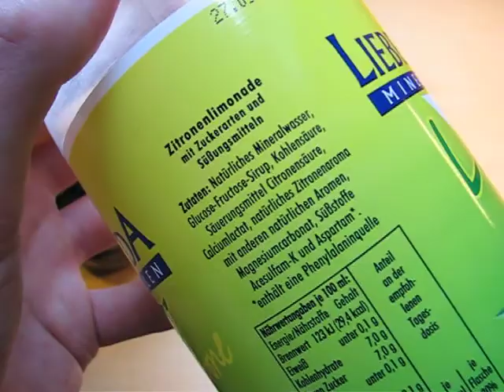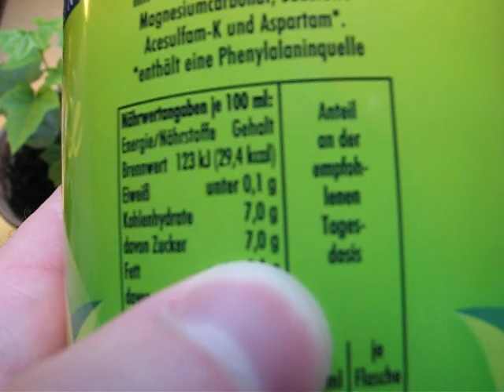Bad Liebenwerda Mineralquellen Limo Zitrone (lemon)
Food-o-shooting (8 Images) (plus: Wishlist & Hall of Fame)

verbal assessment of Bad Liebenwerda Mineralquellen Limo Zitrone (lemon): A good sugar-reduced lemon lemonade.